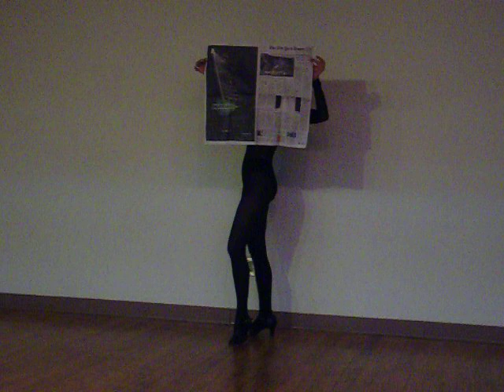June Kittay Performing ROXIE on 2.19.10 at Sunshine Senior Center in St. Petersburg, Florida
June Kittay as Roxie from the Movie/Broadway Play Chicago.  Performed at the Sunshine Senior Center in St. Petersburg, Florida, on February 19, 2010.

For June Kittay, this performance is a fantasy.  Throughout her life, she was told dancing was only a dream.  At the 2009 AARP Convention in Las Vegas, June attended a seminar encouraging and motivating seniors to renew their zest for life and challenge themselves.  Shortly after returning to Tampa, June saw an advertisement in Senior Magazine for auditions in the Bright House Network Senior Talent Show, and she decided to try out.

It is readily apparent to anyone who meets June Kittay, that she lives and breathes the words spoken at that AARP seminar  she has an abundant zest for life and never stops challenging herself!